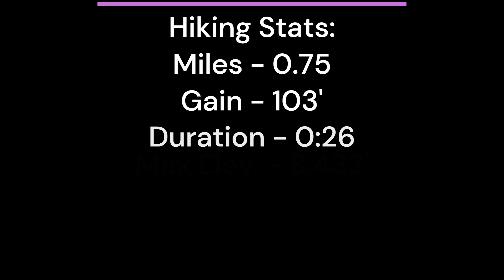Central Cal Hiking: Obsidian Dome, June Lake, CA (Inyo NF) (Regular Version)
Central Cal Hiking: Obsidian Dome, June Lake, CA (Inyo NF).

More of a visit, rather than a hike, I made the choice to get an up close look at Obsidian Dome.  The drive to it was a bit nerve wracking on volcanic dirt roads.  Once reaching the parking area, it was an easy walk into the obsidian spires.  Scrambling was required to reach the true summit, but the effort to do so did not really appeal to me.  My curiosity was already satisfied with a few short scrambles on the boulders.  I dropped back down the road to conclude my visit in less than a half hour.